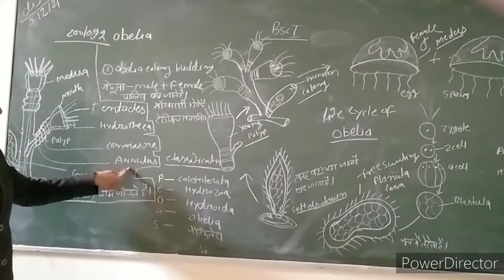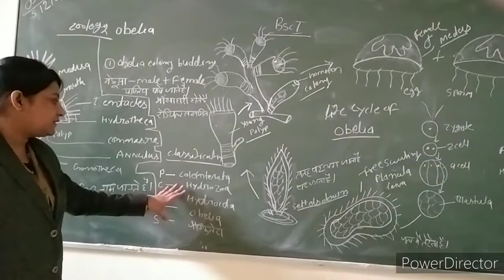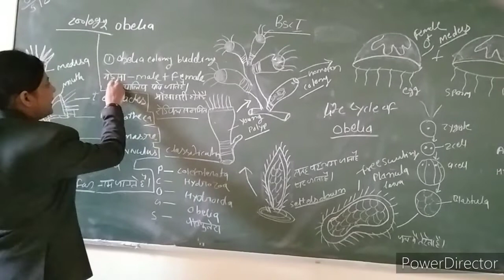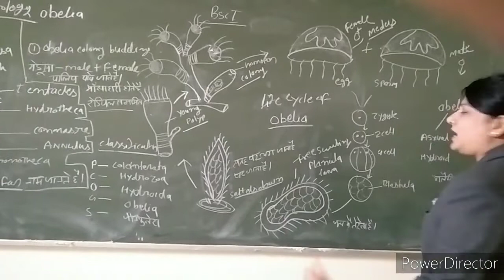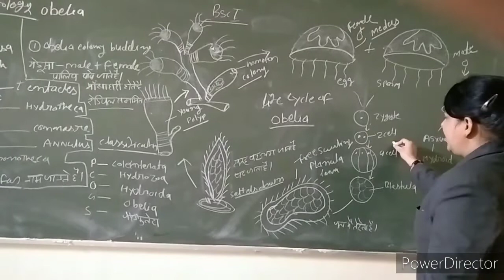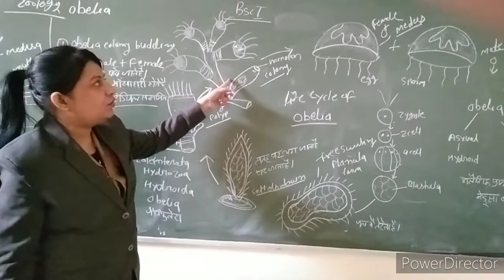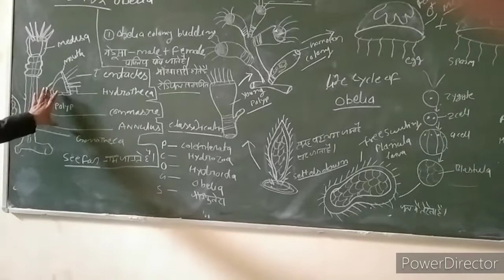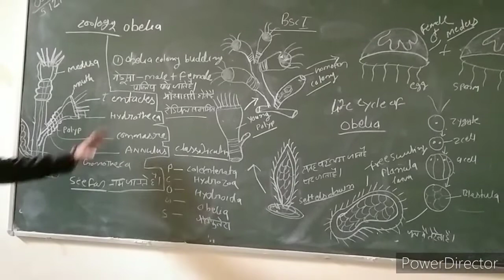BSc 1st year life cycle of obelia and character